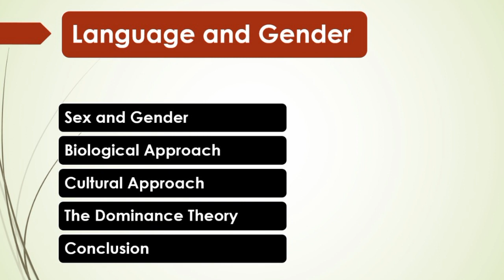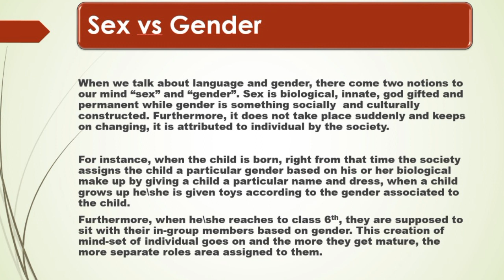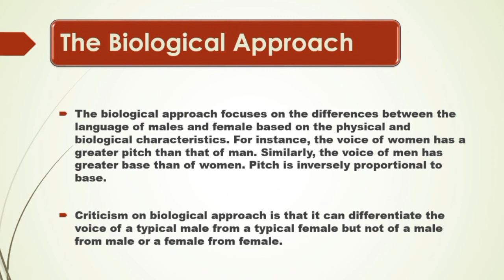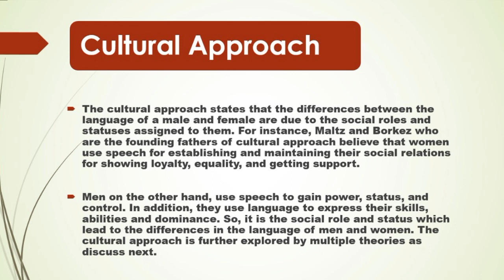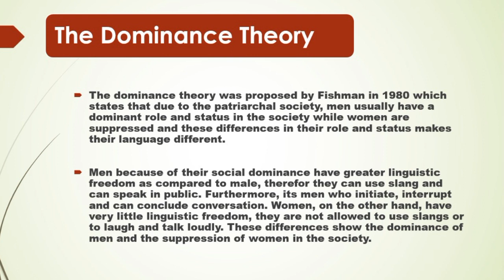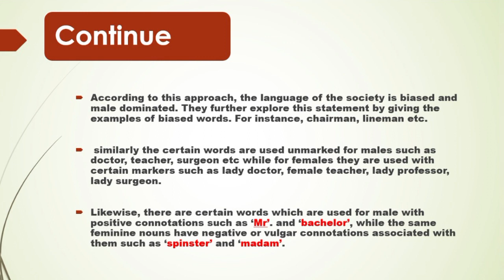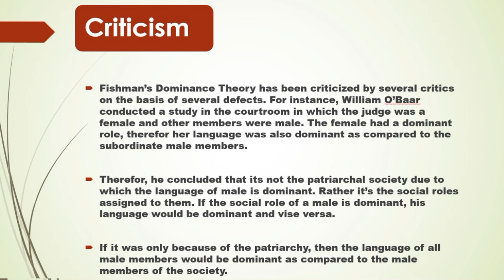Language and Gender | Biological Approach | Cultural Approach | Theories | Urdu Hindi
Language and gender
Difference Between sex and gender
Biological Approach and biological construction
Difference that Biological construction brings
Shrillness vs base
Female's voice is shrilled
Male's voice is based
Criticism on Biological Approach
What about transgender ?
What about female vs female
What about male vs male

Cultural Approach
Gender role and status
Gender development and gender differences
Gender differences and linguistics difference
The Dominance Theory
Patriarchy and matriarchy
Differences between male and female language
Male is dominant female is subordinate
Thus male language is dominant female's is suppressed
Male has more linguistics freedom as compared to women

How and why is language biased ?
Why markers with females professions
Why negative connotations with feminine nouns
Our language is absolutely biased in which women voice is suppressed
Criticism on Deficit theory
Its all because of role and status not patriarchy
Experiments and observations

languageandgender sociolinguistics gender sex genderlect feminism #